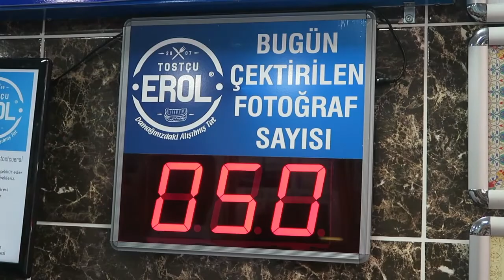TOSTÇU EROL'DAN DUBLE TOST